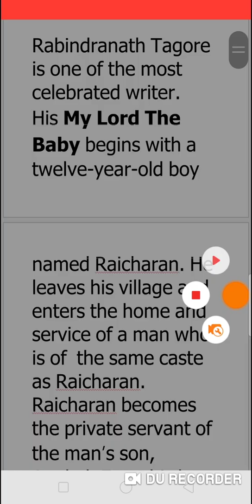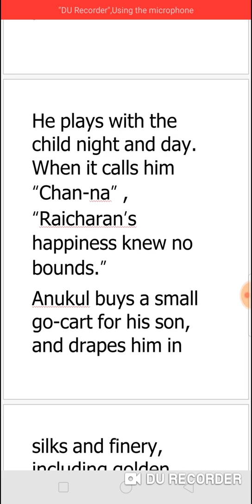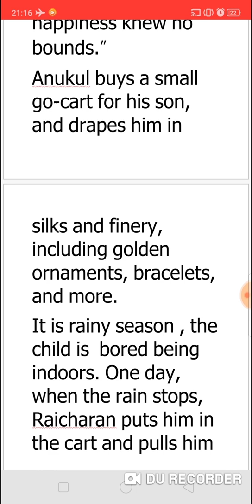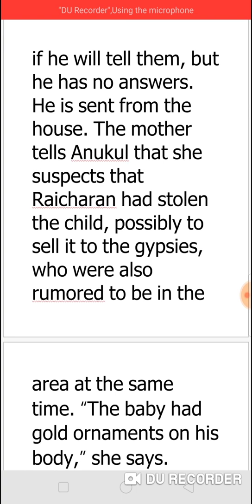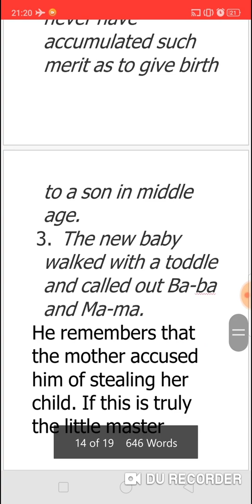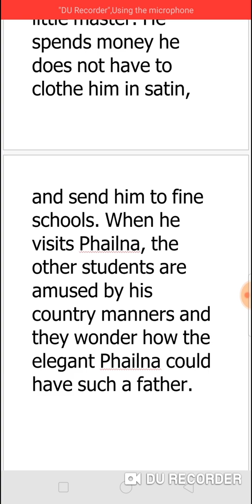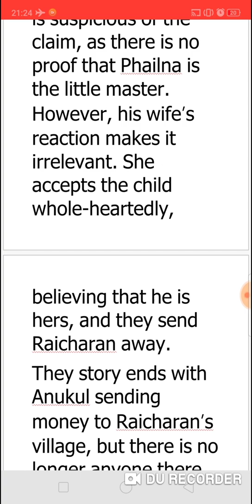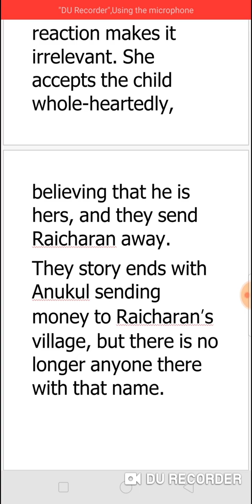MY LORD THE BABY BY RABINDRANATH TAGORE - SUMMARY IN TAMIL தமிழில்